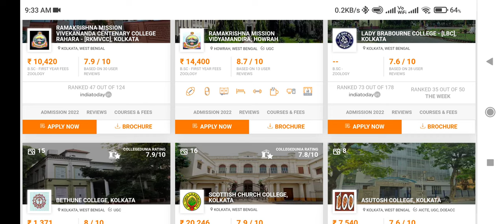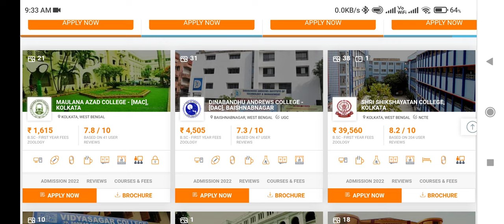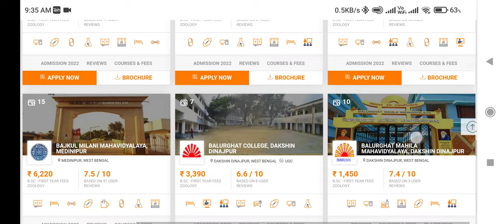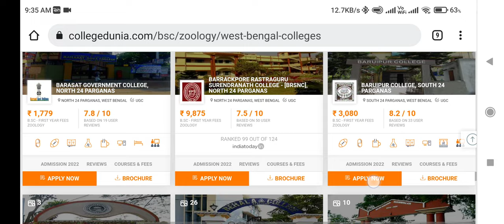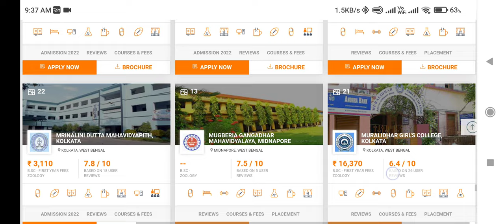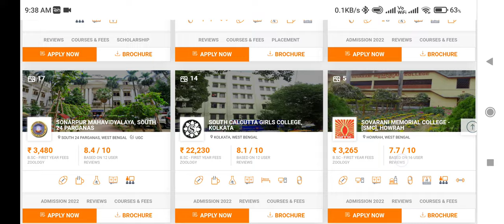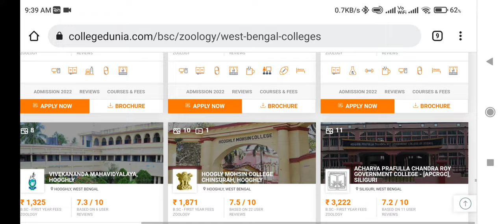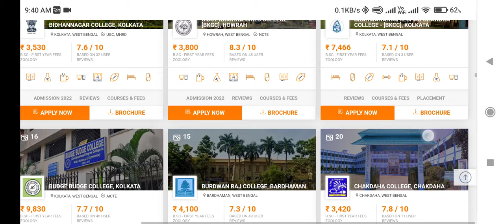zoology courses after 12th | wb college admission 2022 | kolkata college admission 2022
zoology courses after 12th
neet in bengali
after 12th career options
best colleges in west bengal

Credit:
Video made with : Kinemaster App

a plus bio,wb college admission 2022,west bengal college admission 2022,2022 college admissions west bengal,neet in bengali language,neet in bengali,neet preparation in bengali,neet coaching in kolkata,neet kolkata,best neet coaching in kolkata,best neet institute in kolkata,after 12th science best career option,after 12 science which course is better,best colleges in west bengal,top colleges in west bengal

🧬🧪Best Online Education Platform
Customizable Concepts 💙

.i